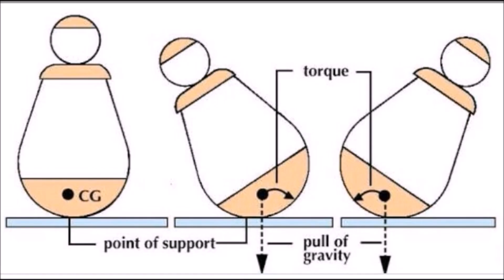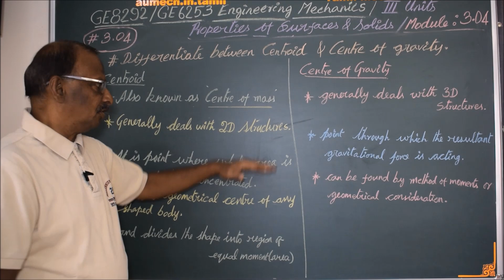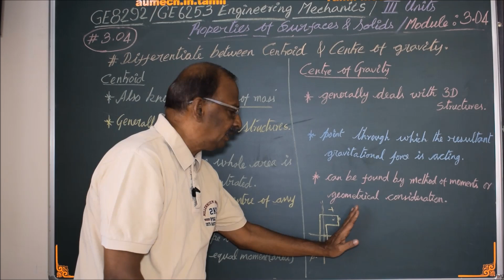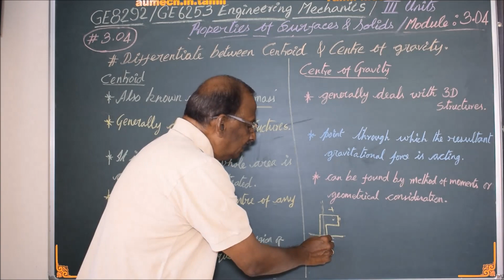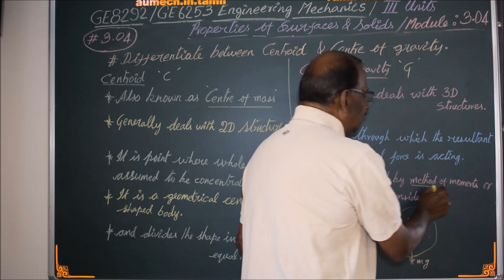Differentiate Centroid and Centre of Gravity - EM3.04 Engineering Mechanics in Tamil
I hereby explain the differences between centroid and centre of gravity in Tamil.